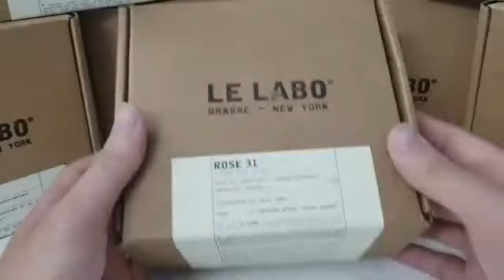Le Labo Rose 31 - Unbox | Vua Hàng Hiệu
Nước Hoa Le Labo Rose 31 EDP 100ml là chai nước hoa Unisex cao cấp dành cho cả nam và nữ từ thương hiệu Le Labo Mỹ. Le Labo Rose 31 EDP theo đuổi trường phái tranh sáng tranh tối rất khó đoán định hay nắm bắt, cũng ko thể phân biệt giới tính khi ai đó có hương vị này trên da.